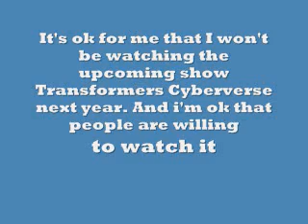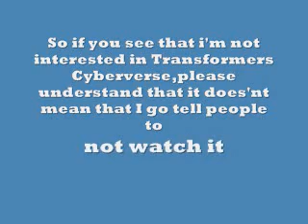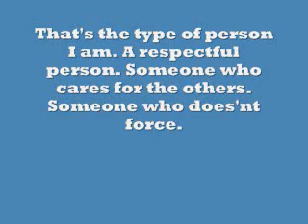I Have No Interest In Transformers Cyberverse (Outdated)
I have no interest in Transformers Cyberverve but I respect others.
Watch the video if you want to know that I care for others.